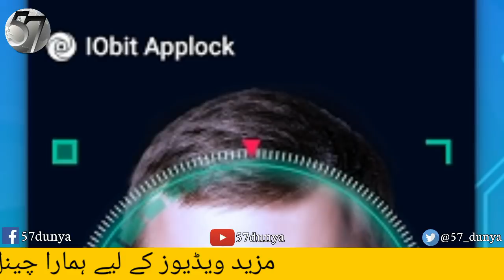LATEST UPDATE FROM JAPAN || SAUDI ARABIA || URDU/HINDI || 57DUNYA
latest update from japan saudi arabia top news pakistan japan ki sair japan ki history latest news pakistan purisrar dunya urdu lab robot cctv camera mask

ALL OF OUR CHANNEL VIDEOS ARE ADDS FRIENDLY AND ON POSITIVE TOPICS.WE DON'T USE ANY COPYRIGHT CONTENT AND THERE IS NO HARM FOR ANY PERSON AND COMPANY.PLEASE SUPPORT US IF YOU WANT TO SEE POSITIVE, TRUTH AND PEACE MESSAGE VIDEOS THANK YOU